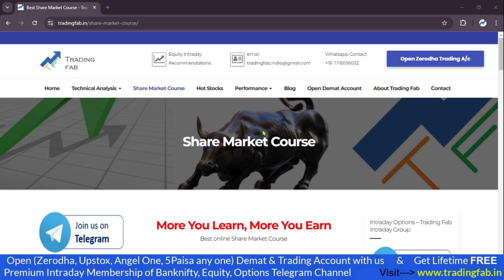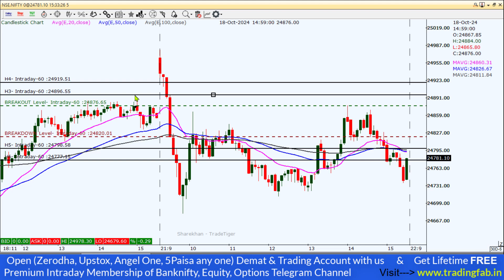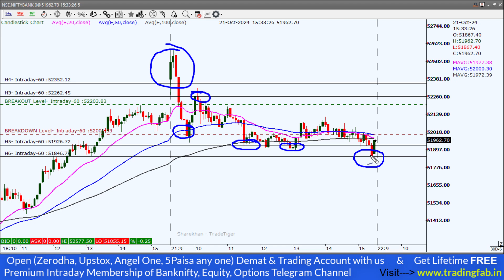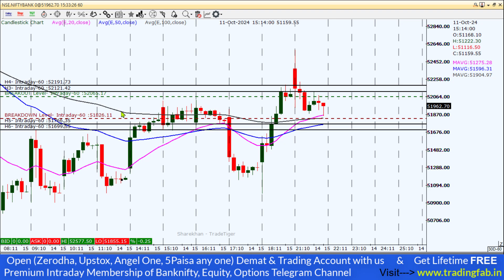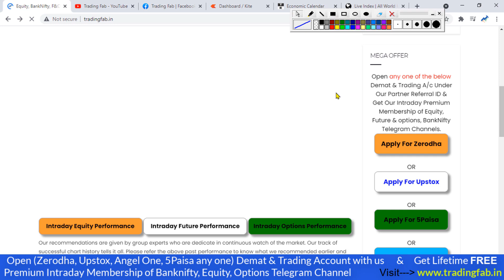Nifty and Banknifty Intraday Levels 22-10-24 Tomorrow Trading Plan